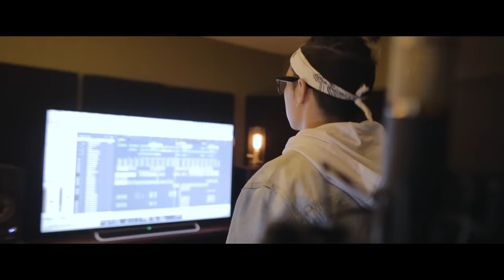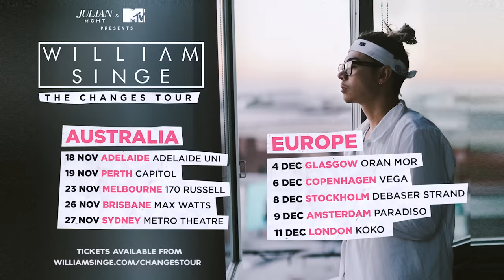William Singe Mashup - Ignition x Don't Mind (Cover Video)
Official video for Australia based singer, songwriter and producer William Singe’s@williamsinge   2016 mashup of "Ignition" by R Kelly and "Don't Mind" by Kent Jones.